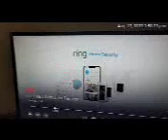Paranoia because of violence and criminal activity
Yep!! WE KNOW WE KNOW! 8/17/22.